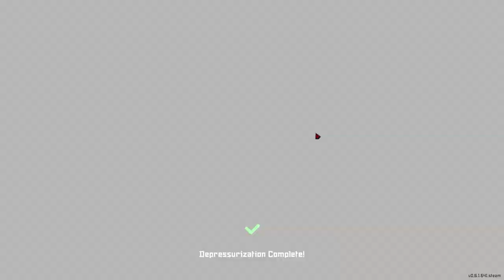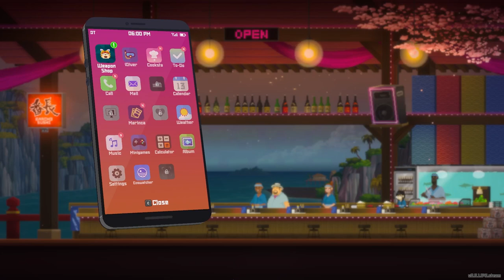[DAVE THE DIVER] EP. 09 - INCREASE THE TRUST OF MERMAID VILLAGE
Hello everyone.

AE here and today is the 9th installment of Dave The Diver Let's Play series.
Now I need to continue the story of Dave The Diver. First I need to increase the trust of merfolks in their village.
And also it is a revenge match with the blond man with kimono.
Well enjoy the episode.